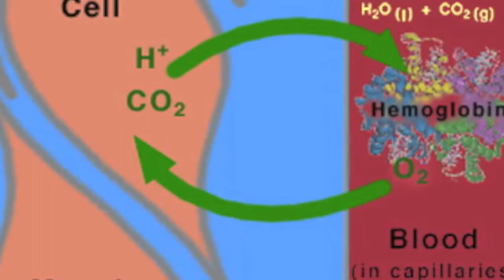Gangluff - Chemistry Song - 2012/13 - Buffers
Credit to PQi. Based on "All the Above" by Maino ft. T-Pain.